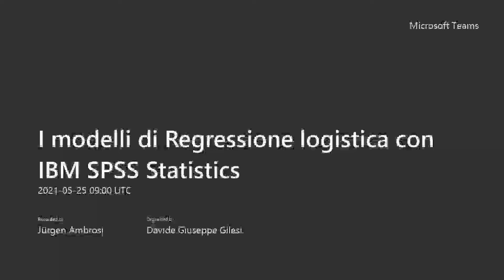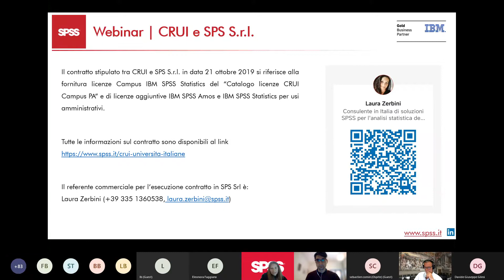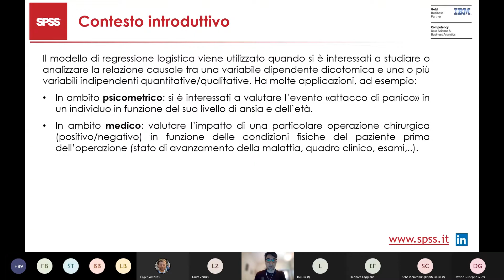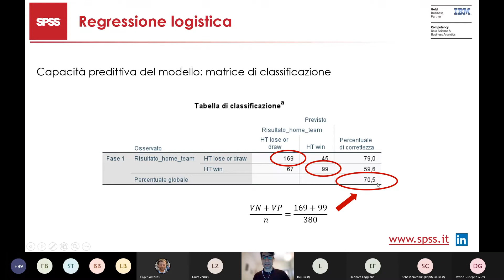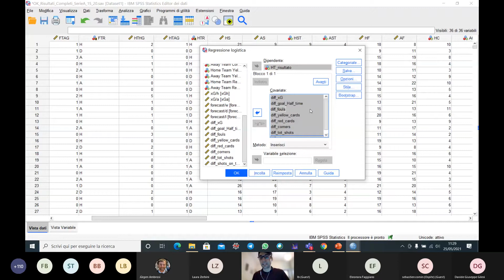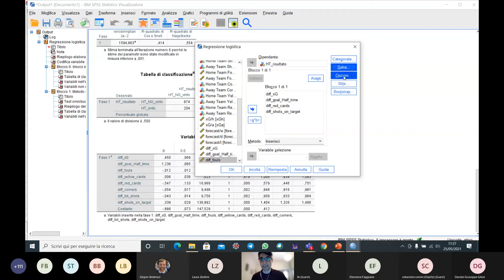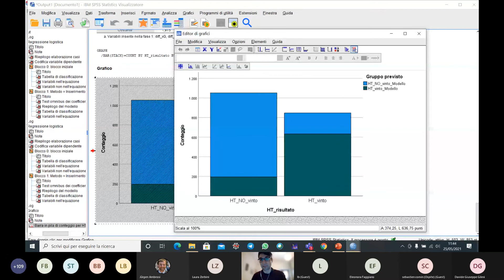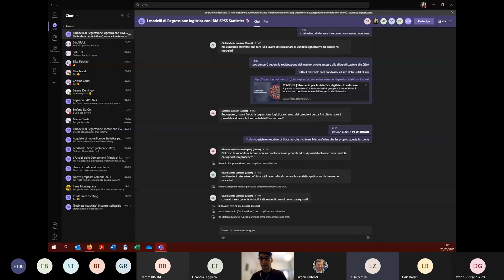I modelli di Regressione logistica con IBM SPSS Statistics